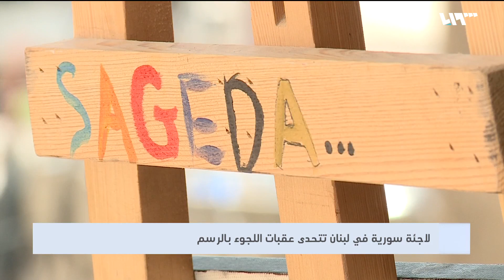لاجئة سورية في لبنان تتحدى عقبات اللجوء بالرسم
ساجدة مبارك، فتاة سورية هُجرت من سوريا إلى لبنان منذ العام ٢٠١٣، سكنت في طرابلس شمال لبنان، حاولت جاهدة إكمال تعليمها، وتحقيق طموحها بالرسم، غير أن أوراق الإقامة وحياة التهجير والعراقيل المالية وقفت بوجه طموحها إلى أن تكوّنت لديها نقمة على الهجرة والتشتت.

هوتبيرد HD
V 12520